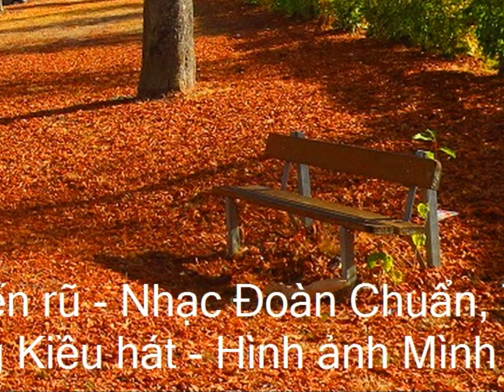Thu quyến rũ - Nhạc Đoàn Chuẩn & Từ Linh - Bằng Kiều hát - Hình ảnh Minh Nguyệt